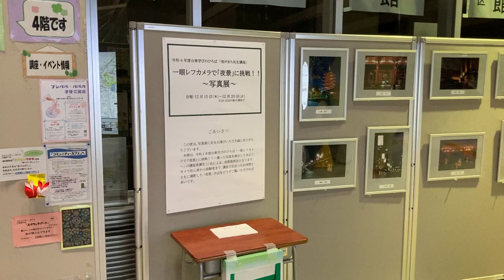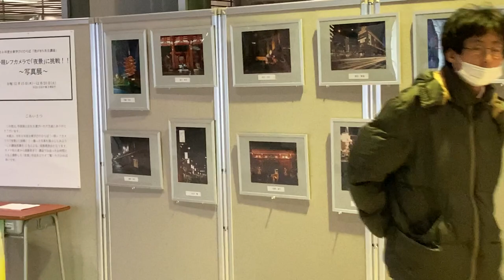台東区 生涯学習センター 1階 アトリウム 『 写真展 』 33作品 ♬ 台東 学びのひろば「わが町 先生講座」永田先生 ☆ 一眼レフカメラで夜景に挑戦！ 12月15日（木）～12月20日（火）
2022年　12月15日（木）　20時25時
IMG 0877　スマートフォン　iPhone　SE

写真展　33作品　11人
12月15日（木）～12月20日（火）迄
令和4年度　台東 学びのひろば
「わが町　先生講座」永田先生
一眼レフカメラで夜景に挑戦！

場所　台東区 生涯学習センター　1階　アトリウム
　　　台東区西浅草3丁目25番16号

内容
写真教室　夜の外歩き撮影会
浅草　浅草寺　ライトアップ
隅田川　東京スカイツリー　他

10月20日～12月22日　午後6時～8時　木曜日　全9階
写真　勉強会

11月10日（木）　浅草　ライトアップ　夜景
11月24日（木）　隅田川　橋　ライトアップ　夜景